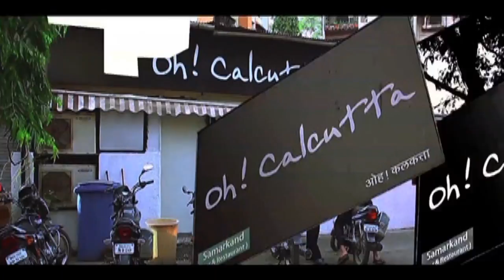First Look Of Upcoming Marathi Movie Jai Maharashtra Dhaba Bhatinda [HD]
Director Avdhoot Gupte's most awaited movie Jai Maharashtra Dhaba Bhatinda, starring Abhijeet Khandkekar will release on this Valentine's day. Watch the first look of the movie in high quality 1080p only Rajshri Marathi!